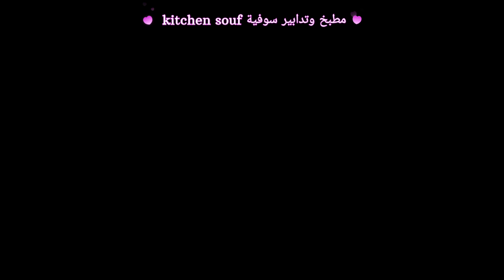للمبتدئات في إسبلادراء هذا الفديو ليكم راح تتعلمي بخطوات بسيطة وسهلةراح تكسبي حرفة في يدك طول العمر